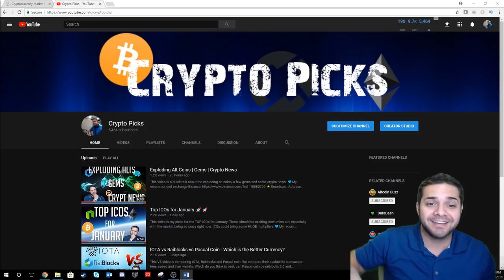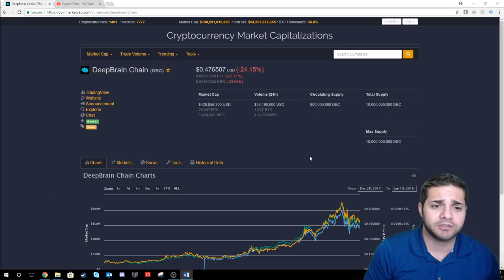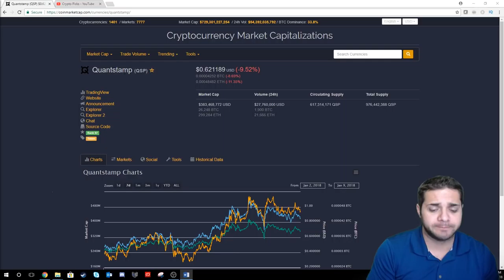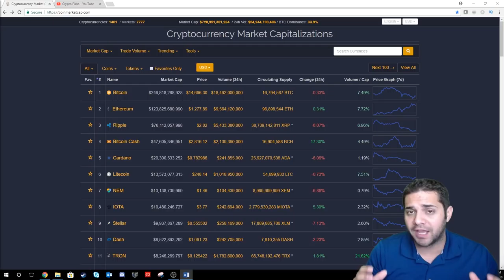TOP 3 COINS Under 1$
This video is my picks for the TOP alt coins under 1$. Many of the best have already reached this milestone, I believe these can also reach that 1$ milestone and beyond!

💙If you can't sign up for Binance, my second favorite exchange Kucoin